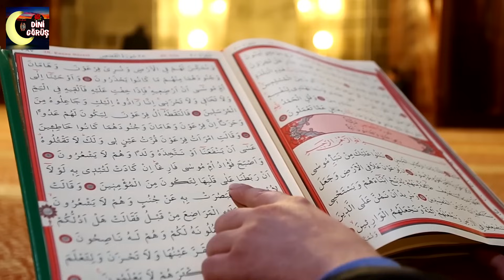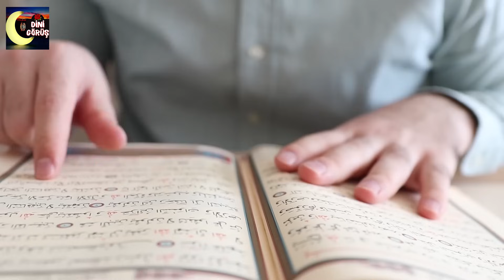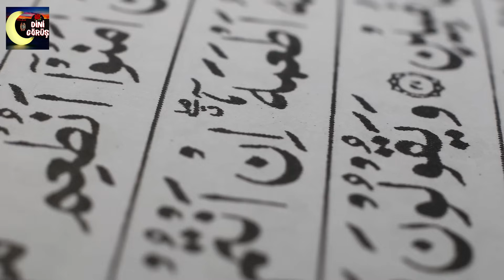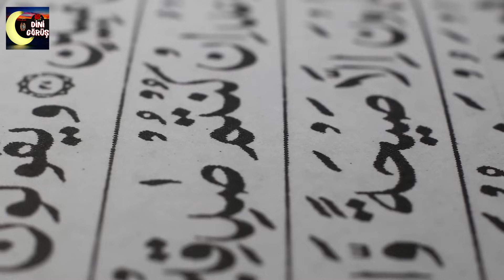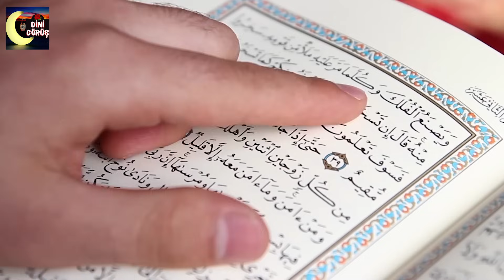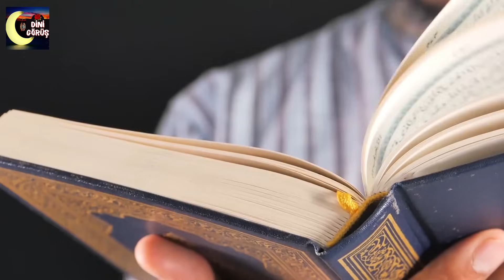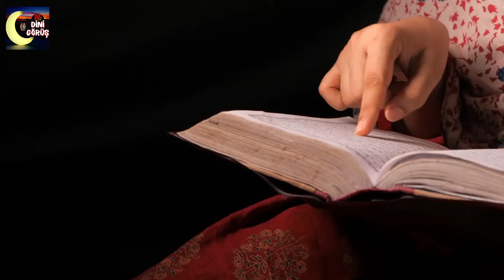Çinli Ateist Kızın Müslüman Olması... - GERÇEK OLMUŞ İBRETLİK BİR HİKAYE !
Çok Zorluklar Yaşayan Ateist kızın Müslüman olmasının yolunu açan İbretlik Yaşamı.